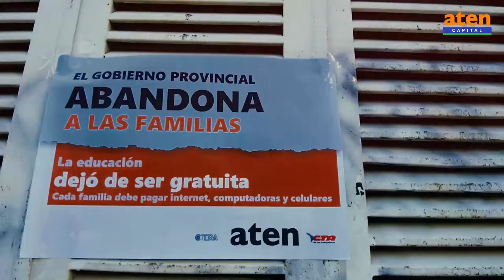aten instructivo participar de las asambleas virtuales